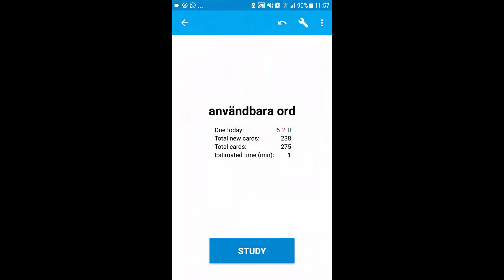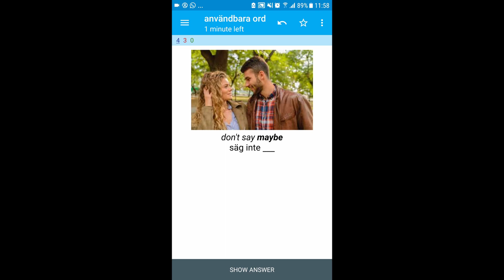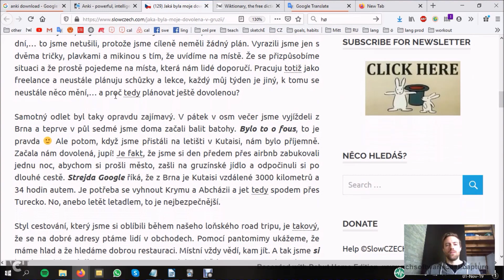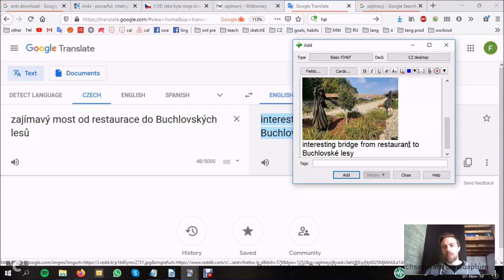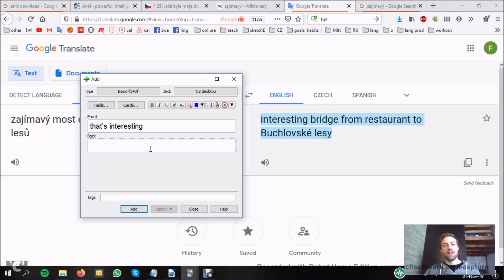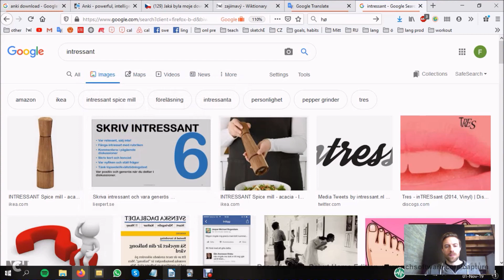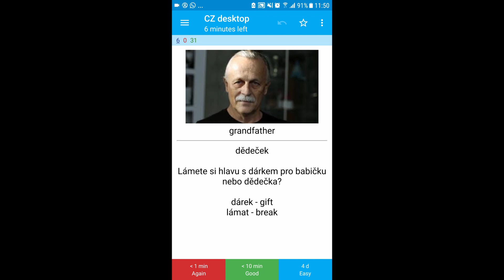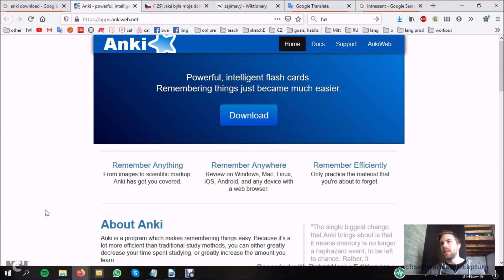How I use Anki to for language studies - tutorial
(Note: In the video I'm using a workaround to get the desktop created cards to my phone, however, you should be able to just sync it. That doesn't work for me, so I'm using the workaround)

Anki is one of my most used apps ever because of it's super efficient system of spaced repetition, but it can be very tedious to create new flashcards on your phone. Here I'm demonstrating how I use the desktop version to do this much quicker, and then export the new cards to my phone. This saves a lot of time! I also show some tricks to make the cards more memorable.

Strong Swedish Course if you want to reach an advanced level in Swedish:

Get 10$ in credits when purchasing more than 20$ on italki - my favourite platform for finding teachers online: